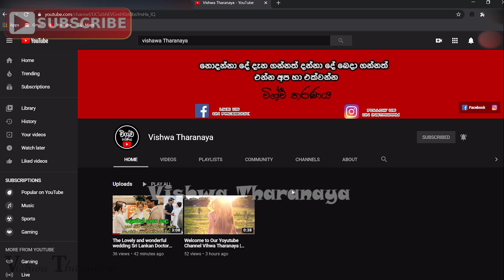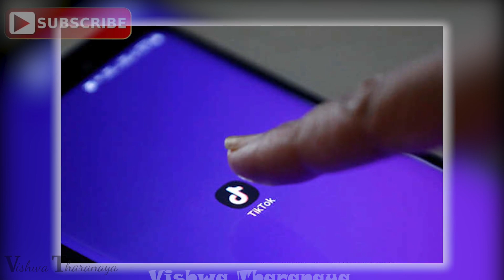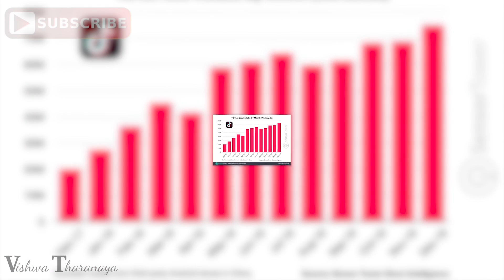Unseen Side of TikTok | Hidden Story of TikTok | VT_02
This video has the unseen story of TikTok. Otherwise, the unseen side of TikTok. And also I explain who is the owner, user details, and important information about TikTok.
In addition to that, if you know more be sure to add your valuable comment in the below comment section.